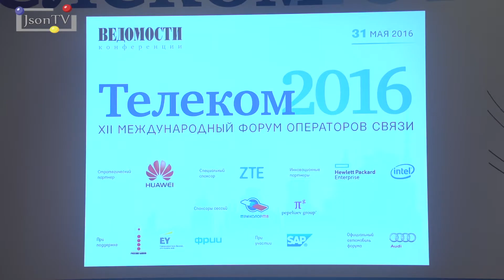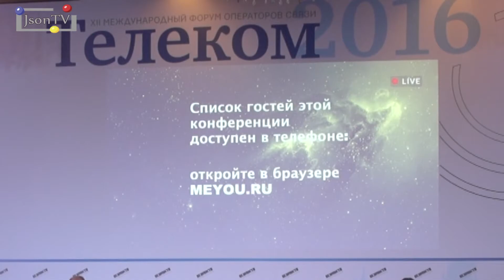Ведомости. Телеком 2016. Операторы связи в борьбе за эффективный бизнес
Дискуссионная сессия «Операторы связи в борьбе за эффективный бизнес», в рамках XII международного форума операторов связи «Телеком-2016», организованного газетой «Ведомости» 31 мая. Строительство и эксплуатация сетей, опыт Network/RAN sharing, продажа и аренда пассивной инфраструктуры российскими операторами.